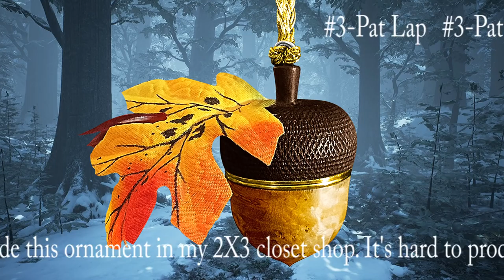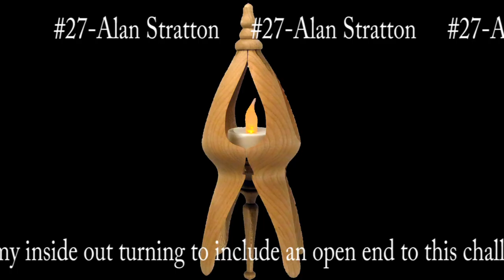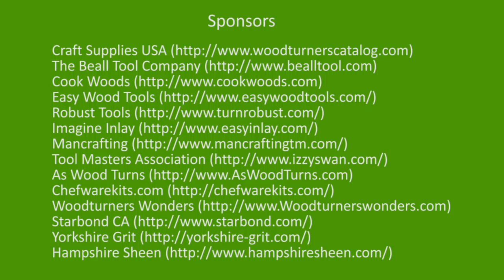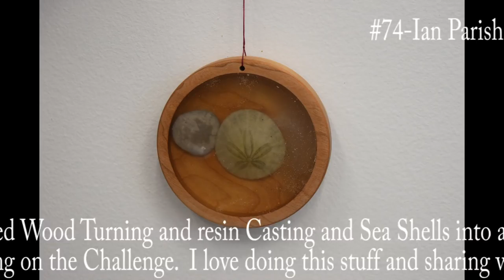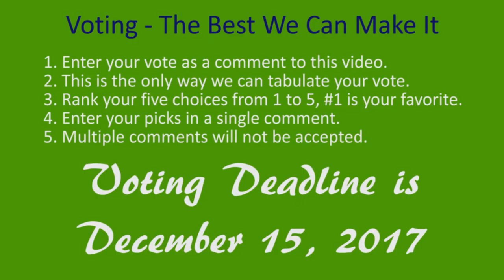Christmas Ornament Challenge Viewers Vote For Favorites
Now is your chance to vote for your favorites.

Voting Instructions:
1. View the videos submitted and pick five favorites.
2. Rank your pics from 1 to 5
4. Please do NOT enter votes in individual video comments - only in comments for this video. You can express any other comments in any inividual video. Give them a "thumbs up" on their video.
5. Only one comment with 5 votes per individual.

This is the third and final update to the Sixth Annual Christmas Ornament Challenge to show all the ornament and videos submitted.

We'll announce winners in December.

Again. the challenge is open to ornaments from all crafts and combination of crafts.